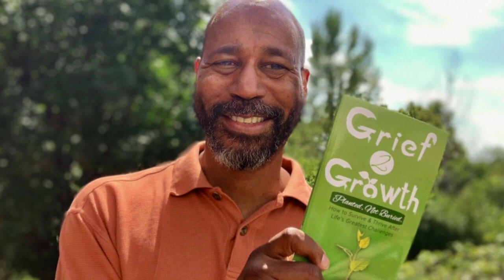After Death Communications Are Her Speciality- Christine Duminiak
I met Christine many years ago in her Facebook group that prays for people to have after death communications with their loved ones. I didn't realize she had such fascinating stories about her experiences.

In this interview, not only does she share her stories; she tells you how you can improve your chances of getting that communication we all long for.

Christine Duminiak is a Certified Grief Recovery Specialist, founder of ADC Prayer Wave, internationally recognized as an expert on afterlife signs, and author of "After-Death Communications: God's Gift of Love" and 4 other books for adults and children on afterlife contacts. She conducts seminars and workshops on "Signs From Heaven" at National and Local Conferences.

00:00:00 Introduction
00:02:50 What Is An Afterlife Communication?
00:03:48 Christine's Apparitions (Ghosts)
00:04:55 People Who Get And Recognize Signs Are More At Peace
00:05:28 Praying For Signs
00:07:02 Details of the Apparitions
00:09:10 Identifying The Spirits
00:09:47 Her Husband Couldn't See The Spirits
00:11:20 Christine Visits A Medium- Sunni Welles
00:11:35 Christine Gets A Mission From God
00:13:16 Overcoming Fear And Conditioning
00:14:05 Praying And Listening
00:14:49 Mediumship As A Gift From The Holy Spirit
00:15:16 How To Protect From Spirits Not From God
00:15:51 Imposter Spirits
00:21:17 Signs That Are More Common
00:23:38 Some Dream Visits
00:26:06 A Partial List Of Signs
00:27:42 Recognizing Signs
00:32:47 Why They Sometimes Go To Someone Other Than You
00:35:10 How To Get And Remember A Dream Visit
00:40:04 The Term God
00:43:51 Forgiving God
00:46:16 Trusting God
00:49:42 Removing The Fear Of The Unknown
00:53:34 Visits From Heaven Children's Books
00:57:14 Contact Christine